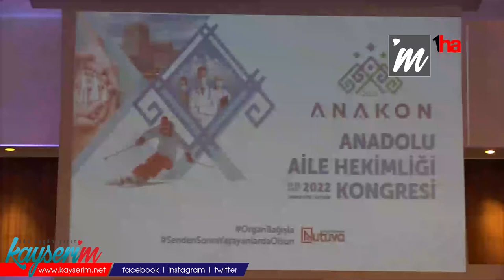‘DOKTORLARIMIZI "BAŞIMA NE GELİR" DÜŞÜNCESİNDEN KURTARMAMIZ GEREKİR’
KAYSERİ (1HA) – Kayseri İl Sağlık Müdürü Doç. Dr. Ali Ramazan Benli, 2023 yılına kadar aile hekimliği birim sayısını 500’e çıkarmayı ve hekim başına düşen nüfusu da 3 bine indirmeyi hedeflediklerini söyledi.

Aile Hekimleri Dernekleri Federasyonu (AHEF) üyesi il derneklerinin ortaklaşa düzenlediği “Anadolu Aile Hekimliği Kongresi” ANAKON-2022, Halk Sağlığı Genel Müdürlüğü Kanser Daire Başkanı Dr. Murat Türkyılmaz, Kayseri İl Sağlık Müdürü Doç. Dr. Ali Ramazan Benli, Kayseri Aile Hekimleri Derneği (KAHED) Başkanı Dr. Ümit Işıldak ve federasyona üye 28 ilin katılımı ile gerçekleşti. Programda konuşan İl Sağlık Müdürü Benli, pandeminin belini kıran aşı çalışmalarına aile hekimlerinin büyük katkı sağladığını ifade etti. Benli, Kayseri’de aile hekimlerinin çalışma ortamlarını daha kaliteli hale getirmek adına İl Sağlık Müdürlüğü olarak yaptıkları çalışmaları anlattı. Göreve geldikleri günden beri aile hekimlerinin daha iyi çalışma ortamına kavuşması için çalıştıklarının vurgulayan Benli, “Halkımızın da daha konforlu hizmet alabilmesini sağlamak için Kayserimizin çok değerli belediye başkanları ile işbirliği içerisinde ve kıymetli hayırseverlerimizin desteğiyle son 4 yılda 12 yeni aile sağlık merkezi hizmete alındı. 4 aile sağlığı merkezimiz de yenilendi. Bununla birlikte 9 aile sağlığı merkezinin planlaması devam etmektedir. Aynı zamanda sağlık müdürlüğü olarak aile sağlığı merkezlerinin de ihtiyaçlarını gidermek için gerekli çalışmalarımızı sürdürmekteyiz. İl olarak 2017 yılında 90 olan aile sağlığı merkezi sayısı 102’ye, 434 olan aile hekimliği birimi sayısı ise 469’a çıkmıştır. 2023 yılı için aile hekimliği birimini ilimizde 500’e çıkarmayı ve hekim başına düşen ortalama nüfusu 3 binin altına indirmeyi hedeflemekteyiz”
‘AİLE HEKİMLERİNİN EĞİTİMİNİ ÖNEMSİYORUZ’

Aylık olarak konusunun uzmanlarını aile hekimleri ile dijital ortamda buluşturduklarını ifade eden Benli, “Bu güne kadar intihar, akılcı laboratuvar istemi ve kronik hastalık takibi gibi konularla başladığımız bilgilendirme toplantılarına bundan sonra da devam edilecektir. Bu toplantıların bir diğer önemi de basamaklar arası iletişimi artırmaktır” diye konuştu.

Hekimlere yönelik şiddet olaylarına da değinen Benli, “Dün Ankara’da katıldığım ‘Sağlık Çalışanlarının Hukuken Korunması’ sempozyumunda Adalet Bakanımızın sorunlarımızı doğru gördüğünü ve gerekli çalışmaları başlatmış olduğunu müşahede ettim. Hekimlik mesleğini icra ederken karar aşamasında "başıma ne gelir" düşüncesinden doktorlarımızı kurtarmak gerekir” dedi.

Protokol konuşmalarının ardından kongrede; aile hekimliğinin genel değerlendirmesi ve mesleki tecrübe aktarımları yapıldı. Ayrıca aile hekimliğinin temeli olan koruyucu sağlık hizmetlerini, akılcı ilaç kullanımı, sık görülen hastalıkları ve kronik hastalıklardaki son gelişmeleri, enfeksiyon hastalıkları, sağlık merkezlerinde acil müdahale durumlarında yapılması gerekenleri, aile hekimliğinde hukuksal sorunları, aile hekimliği uygulamasının son durumunu, ortaya çıkan sorunları ve çözüm önerileri tartışıldı. Ayrıca kongrede organ bağışının önemine dikkat çekilerek, toplumda organ bağışı sayısının artması için de farkındalık çalışması yürütüldü.